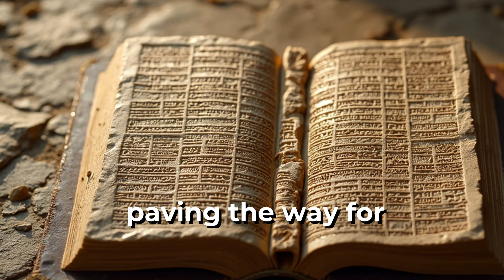How the Sumerians Influenced Our World: A Lost Civilization's Legacy 🌍🛕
The Sumerians, one of the world’s earliest civilizations, shaped the foundations of modern society in ways most people don't even realize. From writing and mathematics to law and astronomy, their influence continues to be felt today. But how did this ancient culture contribute to our world, and why did their advanced society vanish? Join us as we uncover the remarkable legacy of the Sumerians and explore the lasting impact of this lost civilization. 🌍🛕